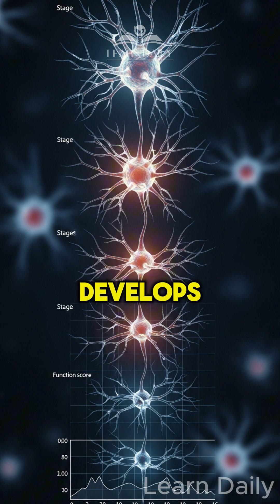THIS Is #1 FASTEST Way To Get Dementia (Science Backed) | Learn Daily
🧠 The #1 Fastest Way to Protect Your Brain: Understanding Blood Sugar & Dementia Risk
Did you know your daily food choices could impact your brain's future? In this eye-opening video, discover the shocking connection between blood sugar levels and dementia risk. Learn why insulin resistance is affecting millions of people worldwide, and find out how simple dietary changes can reduce your Alzheimer's risk by up to 42%!
We break down the science behind why a high-carb, high-sugar diet increases dementia risk by 400%, and reveal the healthier food patterns that actually protect your brain. If you care about long-term brain health and cognitive function, this is a must-watch! 🧠✨